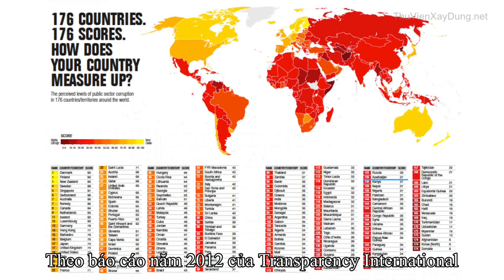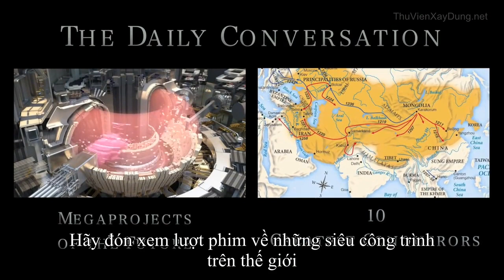Tòa nhà cao nhất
The Daily Conversation tổng hợp 10 dự án xây dựng đình đám của tương lai trong series MegaProjects. ThuVienXayDung.net sẽ biên tập phụ đề và gửi tới các bạn từng bản tin.

Phần 8: Tòa nhà cao nhất
Azerbaijan không phải là một quốc gia giàu có nhưng đang có kế hoạch xây dựng một thành phố trên mặt nước lấy ý tưởng như đảo Palm của Dubai. Nhà tài phiệt chủ đầu tư cho dự án đó muốn xây dựng một tòa tháp cao 1 km (hơn tòa cao nhất hiện tại ở Dubai là 200 m). Liệu đó có phải là những ý tưởng điên rồ?

World's Tallest Building
MegaProjects
2014

Bản quyền thuộc về The Daily Conversation.
ACUD.VN/ThuVienXayDung.net biên soạn phụ đề tiếng việt.

K.D.